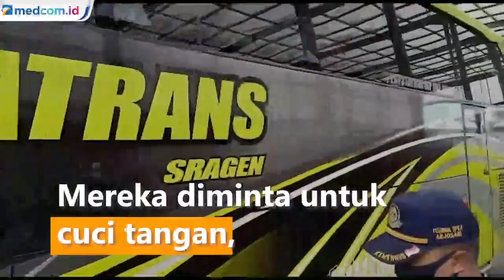Tiba di Malang, Santri dari Ponorogo Diperiksa Kesehatannya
Sebanyak 157 santri putri dari Pondok Modern Darussalam Gontor (PMDG) Ponorogo diperiksa sesuai dengan protokol kesehatan saat tiba di Terminal Arjosari, Kota Malang, Jawa Timur, Minggu 12 April 2020. Mereka diminta untuk cuci tangan, masuk ke bilik disinfektan, diperiksa temperatur tubuhnya serta didata nama dan alamatnya sebelum pulang ke rumahnya masing-masing bersama walinya. Apabila ditemukan santri yang bersuhu tubuh di atas 38 derajat maka yang bersangkutan diminta beristirahat terlebih dahulu selama 15 menit untuk kemudian dicek kembali. Jika suhu tubuhnya tetap tinggi maka akan direkomendasikan ke puskesmas terdekat untuk pemeriksaan lebih lanjut. Medcom.id/Daviq Umar Al Faruq